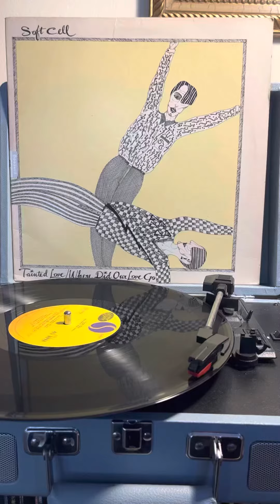April 25, 2023